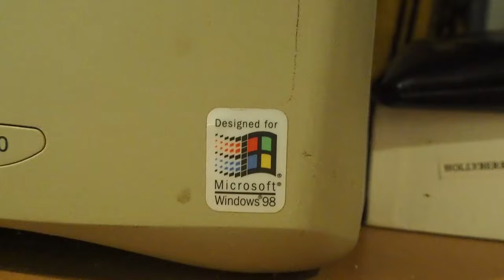Our dad lebron's FAMILY REUNION!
tyfuiivg h,jkbmn

--Credits--
Parker: Cameraman/Editor
Logan: Host
Sweet Tea
LeBron: Dad

--Gear--
Camera:
Olympus OM-D E-M10 Mark III
Software:
Adobe Premiere Pro 2015 CC
Editing PC:
16GB DDR3 1866MHz
1x 1TB WD Blue M.2 & 2x 1TB WD BLUE HDDs
DIYPC TG8
iLive Soundbar
200U/35D Ethernet